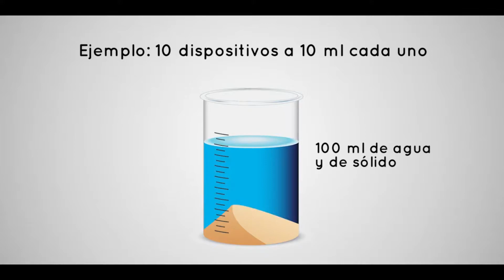Cómo dosificar los dispositivos de Endoterapia de Fertinyect | Formulados Sólidos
En este vídeo podrás aprender a dosificar formulados sólidos para los dispositivos de Endoterapia de Fertinyect.

¡Visita nuestra web para conocer más sobre Fertinyect!